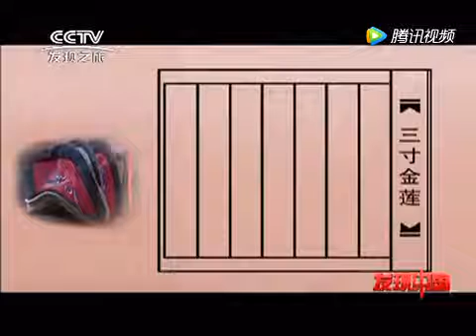发现之旅：中国服饰文化（二） 7